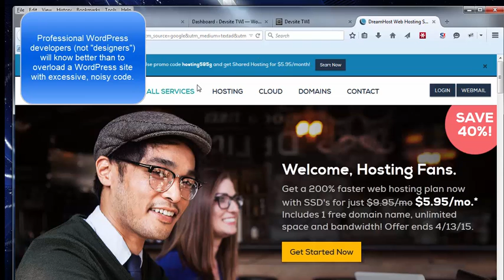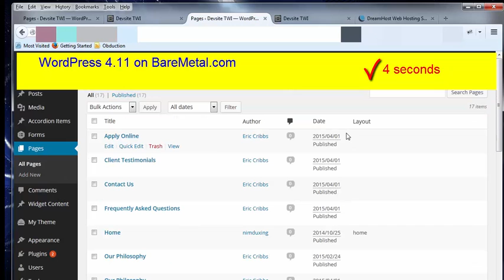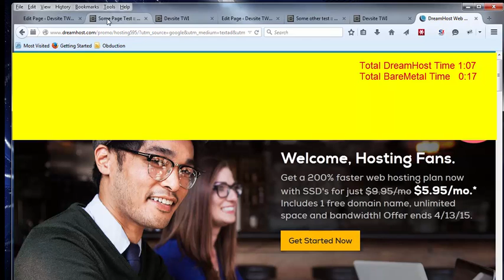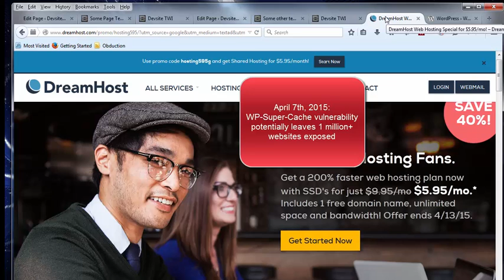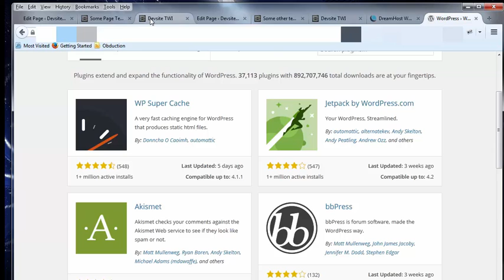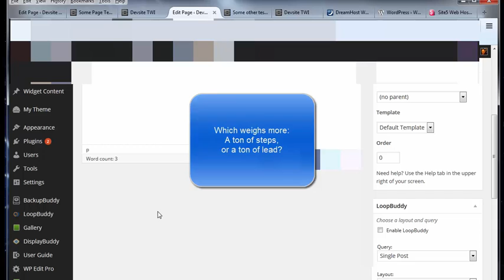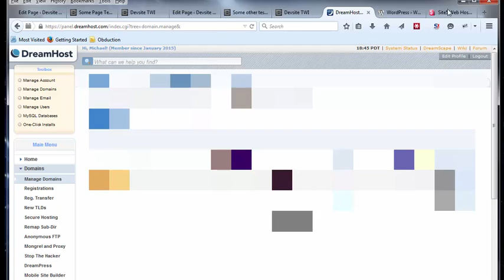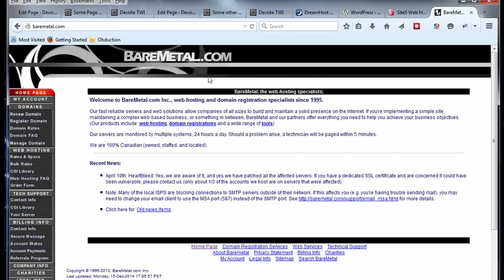Web Hosting Baremetal and Site5 vs. DreamHost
Web hosting performance benchmark and customer service considerations that warrant recommending BareMetal.com and Site5.com as better hosting options than DreamHost, GreenGeeks, HostGator, GoDaddy, BlueHost, and SiteGround.